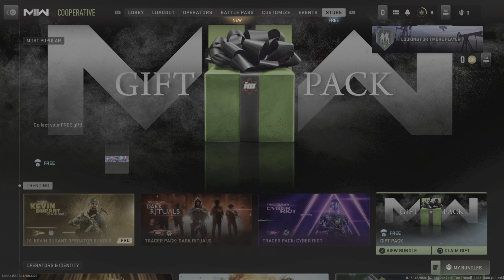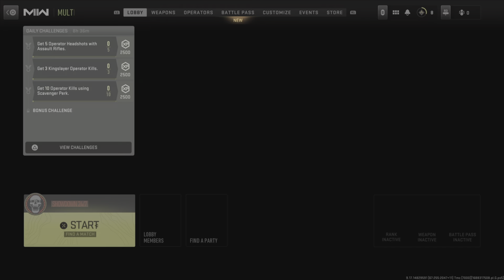Film - Call Of Duty: MW2 Gaming - 2023_7_2_16_33_5*